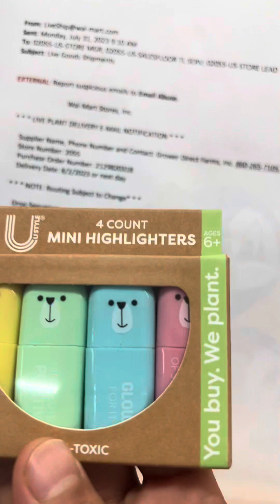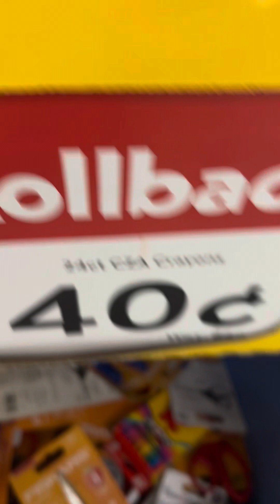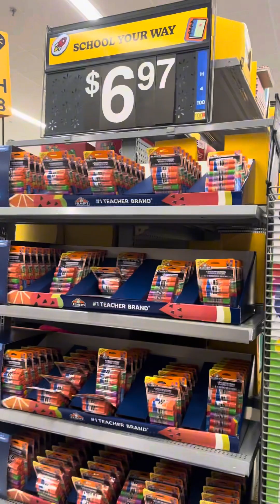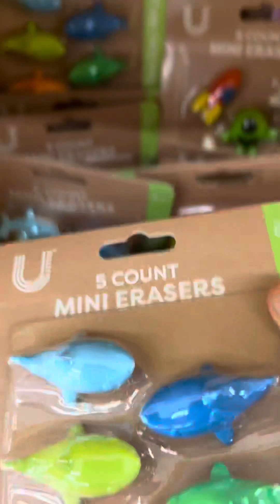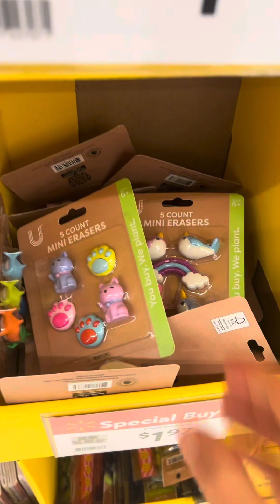Back to school shopping 🛍️ it’s so cool 😎